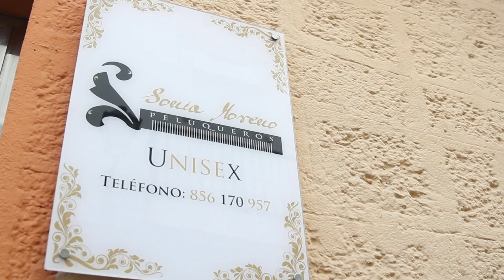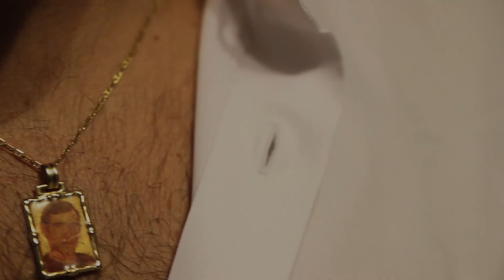Boda en Cádiz | Vane + Rafa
Resumen de la unión entre Vane y Rafa, boda celebrada en la Iglesia de San Lorenzo en Cádiz, el 12 de Julio de 2014.
La postboda fue grabada en la serrania gaditana, un marco incomparable como se puede ver.
Vestido novia: María Jesús Domínguez
Peluquería novia: Sonia Moreno
Peluquería novio: Juan Carreño
Maquilladora: Mar Sevilla
Fotógrafo: Andrés Ramírez
Cafetería: El Vagamundos
Grabado y editado por Alfonso Carrillo y María de la Orden (CádizMediaVídeo).